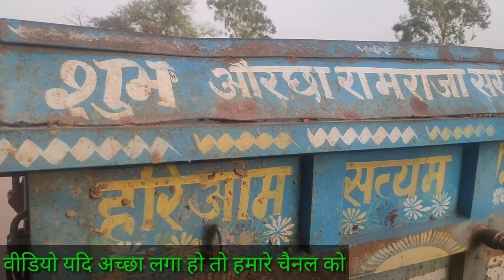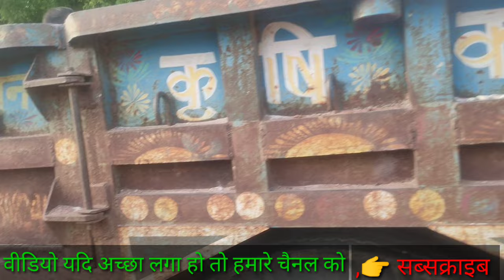सेकंड हैंड ट्रैक्टर महिंद्रा//पुराना ट्रैक्टर बिकाऊ है//second hand tractor bazar uttar Pradesh.mp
hello dosto mera Name. Dheerendra Singh Yadav he

yadi aap second hand tractor Lena chahte Hain

to hamare video ko pura dekhe

aapko pure Bundelkhand ke tractor ke bare mein bataenge

yadi aap koi bhi tractor kharidna chahte Hain to

        mauranipur Jhansi Uttar Pradesh

pure Uttar Pradesh ke second hand tractoron ke bare mein aapko high agency jakar bataenge kahan kaun sa tractor kitne rate mein mil raha hai yadi aap tractor Lena chahte Hain to hamare channel ko subscribe kar len aur aise hi video dekhne ke liye BEL icon jarur daba len taki aapko notification milati rah

yah tractor mauranipur Jhansi Uttar Pradesh ka video hai yadi aap Lena chahte Hain to discription mein number dala hai vahan per aap sampark karke baat kar sakte hain

hello doston mera naam Dheerendra Singh Yadav he